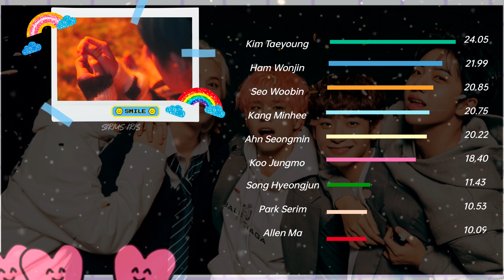How Would CRAVITY Sing "Run Away" (TXT) | Line Distribution (Color Coded)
Favorite TXT song! Been stuck in my head.

I mean Cravity will totally rock this kind of concept. (kinda cute, magical and cool)

I hope that they try fantasy or elegant concepts next for their comebacks.

Taeyoung and Wonjin Era I would say. Wonjin being a former Big Hit trainee, definitely help me to see that he can pull of this kind of song and concept.

I actually want to add more lines for Hyeongjun because he's so cute and deserve more lines but I just finished gathering everything and I found out to late. (I think Hyeongjun can have some of Taeyoung parts; the "rap sounding verse")

If you count high notes and other backup vocals in the song, Woobin will surpress all of them. (That's why I didn't add that... you know Woobin will be the first again anyways)

Song: Runway - TXT
Photo: Cravity